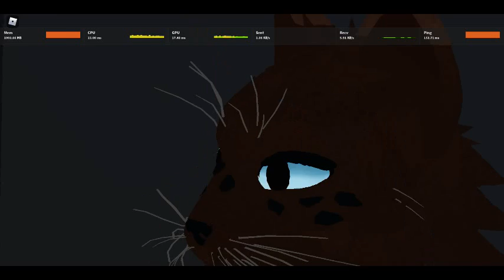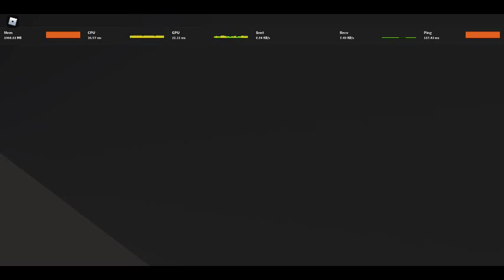School rp {Part 2}